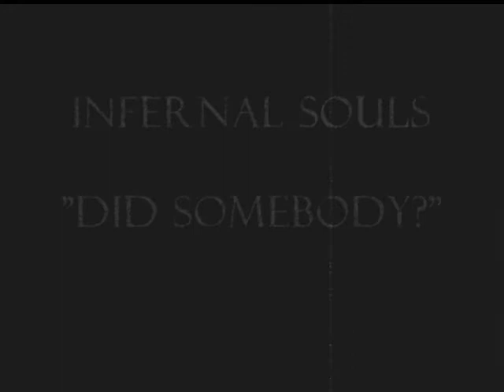Infernal Souls - Did Somebody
This track is from the album "Payback" that was never released. This album was written, produced, recorded & mixed in 2005. The track "Did Somebody?" is produced by TZ BEATS for Snowbeat Productions.

The members in INFERNAL SOULS was Toby Zaiboot & Red-E. They both still active on the swedish hiphop scene to this day.

//ONE